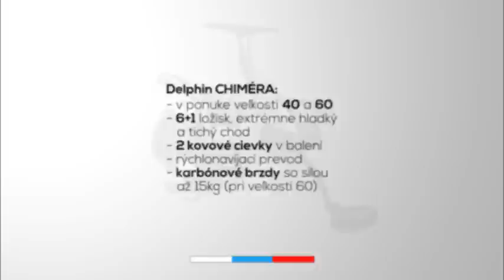Navijak Delphin CHIMÉRA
Baitrunner navijak od slovenskej značky Delphin predstavuje tester Martin Lesaj.